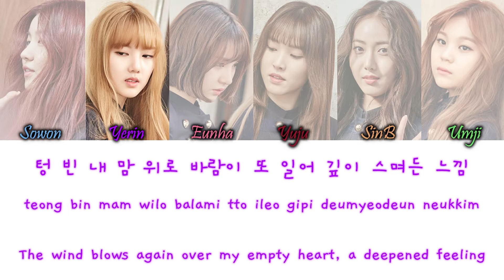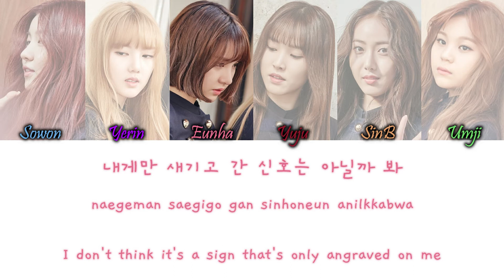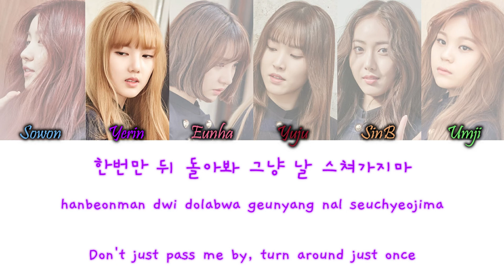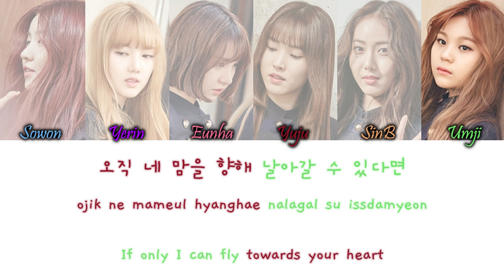GFRIEND (여자친구) – 비행운:飛行雲 (Contrail) Han/Rom/Eng Color Coded Lyrics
GFRIEND (여자친구) – 비행운:飛行雲 (Contrail) Color Coded Lyrics Hangul, Romanization and English Lyrics

COLORS:
Light Blue - Sowon
Purple - Yerin
Hot Pink - Eunha (My Bias)
Dark Red - Yuju
Orange - SinB
Light Green - Umji

credits:
han, rom and eng from colorcodedlyrics.com / papago / dahyunscat

song info (from ccl):
Lyrics/작사: Mafly, Keyfly
Composer/작곡: Brian Cho, 220, Erik Lidbom
Arranger/편곡: Brian Cho, 220